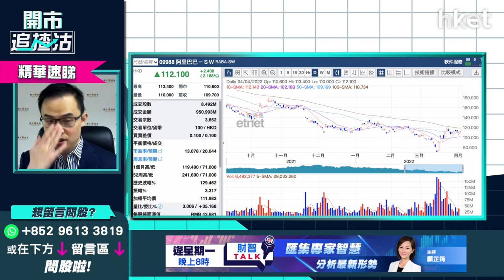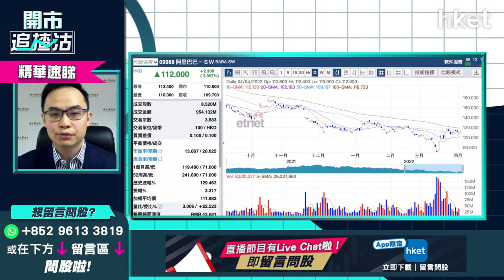【開市追揸沽】（精華）阿里巴巴9988有條件睇長綫？策略部署話你知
重溫《開市追揸沽》中概股陰霾即將消除？疫後復甦股有邊啲